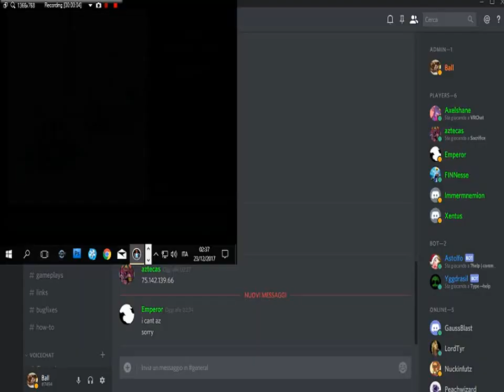Sacrifice 1v1 Match Per (Ball) vs Jam (Aztecas) 2017-12-23